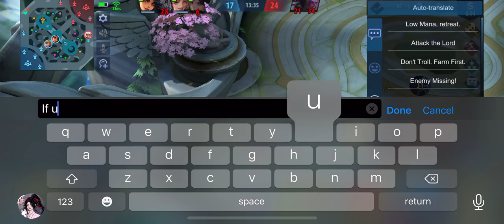HOW LONG HAS IT BEEN THAT NO ONE SAID TO PROTECT MM ? JUST KNOW HOW TO BLAME MM - HANABI - MLBB -